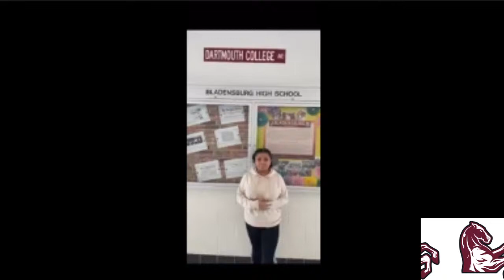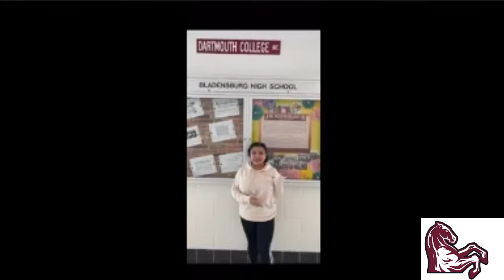Bladensburg HS PSA Morning News Live 5/6/21